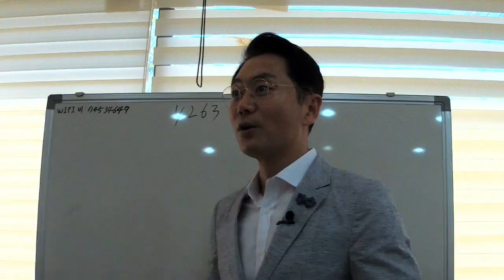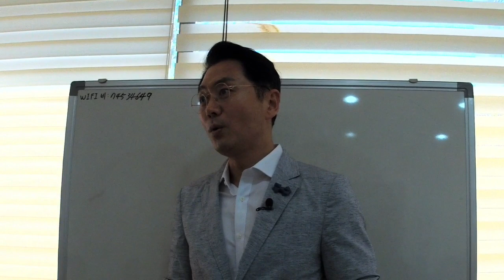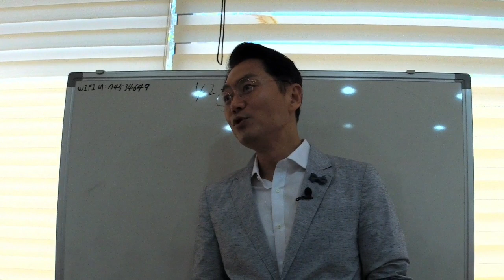아니, 아직도 닉네임이 없으세요? 영업인 멘토 김효석 박사 즉문즉설